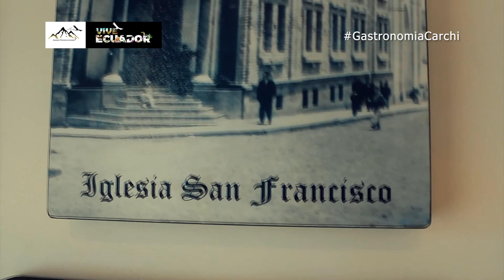Vive Ecuador - Gastronomía (Carchi - 1ra Parte) 2020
El exquisito hornado pastuso y los platos típicos como trucha, miel con quesillo entre otros.